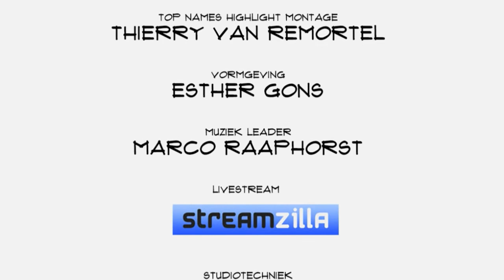Emma Olde Bijvank (WakaWaka): " Een WakaWaka is echt een change maker"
Ons huidige energieverbruik is op termijn onhoudbaar. Een gegeven dat kansen biedt voor nieuwe vormen van energie. Top Names voer op de zelfgebouwde, volledig elektrische boot van Ieme Bosma door de Amsterdamse grachten en sprak met zes deskundigen op het terrein van energie. In aflevering drie Emma Olde Bijvank, external relations en projects bij WakaWaka, over licht en energie dankzij de zon.